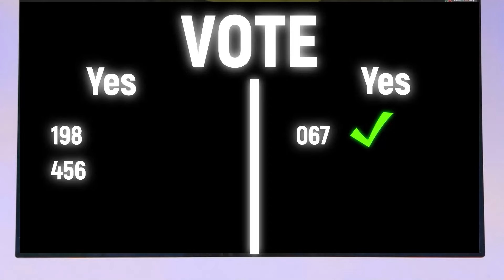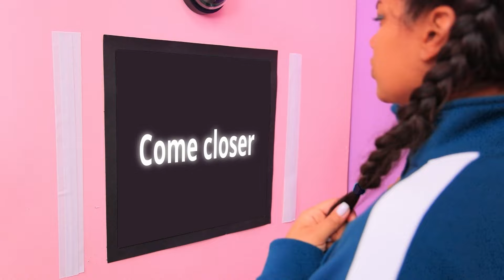好鱿鱼游戏 vs 坏鱿鱼游戏！现实生活中的鱿鱼游戏~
你想知道如果鱿鱼游戏中的娃娃生气了会发生什么吗？那么就立即观看我们的新视频吧。